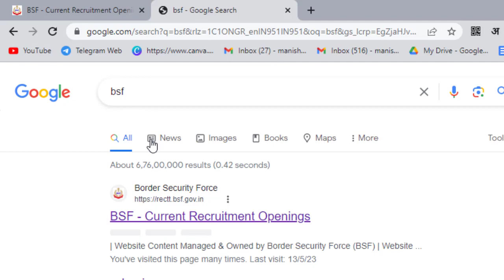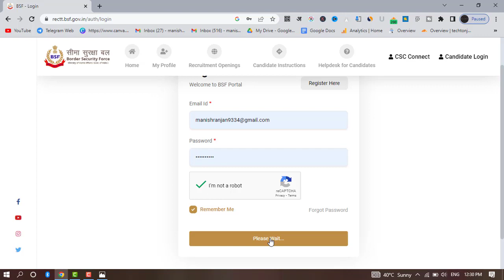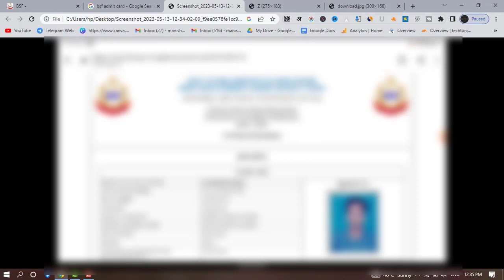bsf tradesman admit card 2023 | bsf tradesman physical admit card 2023 | bsf admit card download